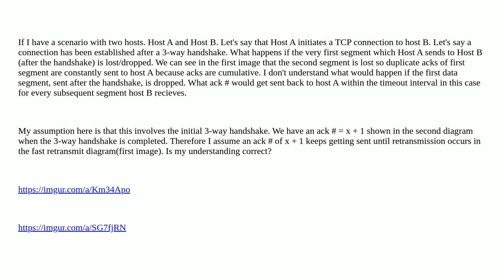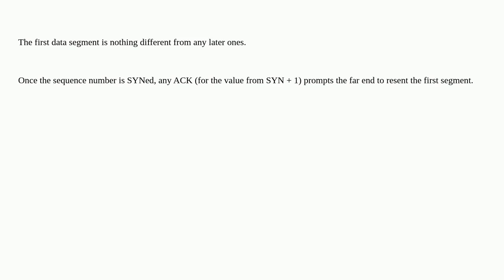Networkengineering: What happens if the first segment after a 3-way handshake in a TCP connection...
What happens if the first segment after a 3-way handshake in a TCP connection is dropped

A special thanks goes out to the awesome community

  tcp